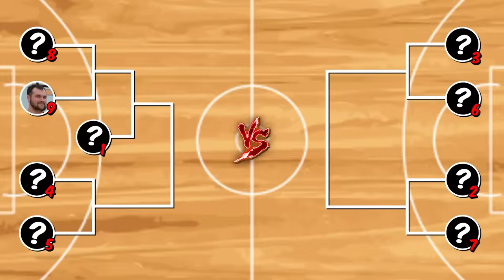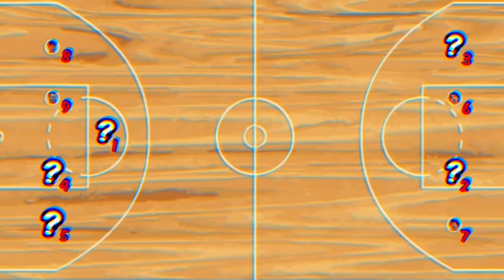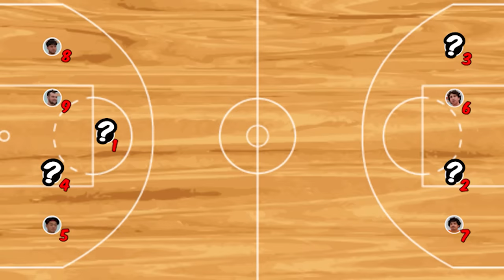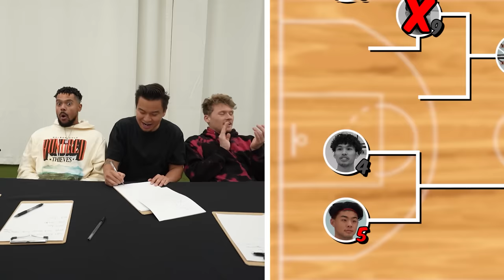2HYPE Hosts a 1v1 Basketball Tournament!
Today Jiedel, Zack, and Moochie are hosting a 1v1 tournament but first they will rank the hoopers from worst to best. Their goal is to have their number 1 seed win the entire tournament for their predictions to be correct. We have hoopers from varsity players all the way to pro overseas players.

Shoutout to the guys! @Jiedel @MoochieYT @ZackTTG @justinroque